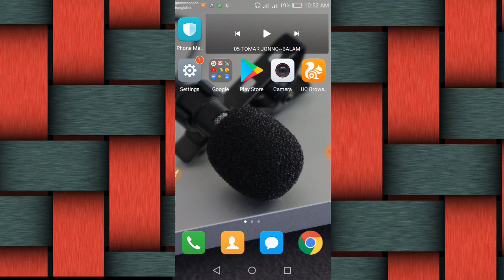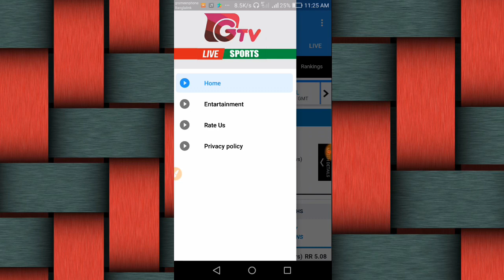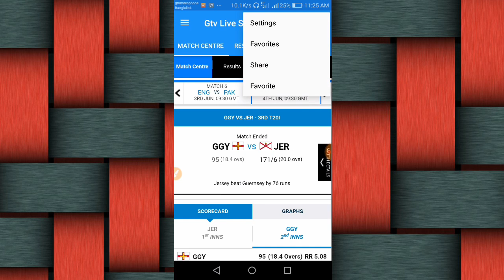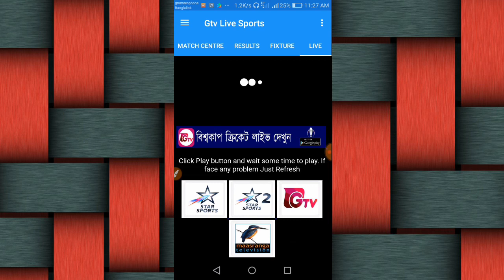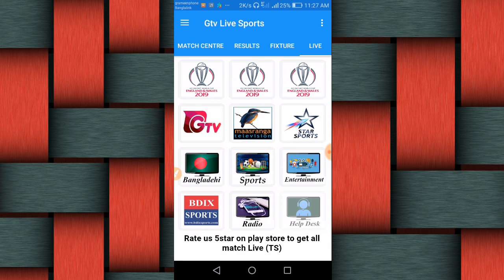🔴Gtv Live ICC Cricket World Cup Watch 2019–live stream। cricket World Cup।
Gtv Live ICC Cricket World Cup Watch 2019–live stream। cricket World Cup।Gtv live streaming icc cricket world cup 2019 in Bangladesh. Gtv live cricket match today  Cwc 2019 live streaming Gtv live broadcasting cwc 2019 Gtv live today icc cricket world cup match 2019 Gtv live online

video keyword..

gtv live world cup cricket,

gtv live 2020,

gazi television,

gtv cricket world cup,

gtv live cricket bpl 2020,

icc world cup 2019 live gtv,

gtv live icc cricket world cup 2020,

maasranga tv live,

Let's watch The videos /
Hello Everyone Welcome to our TECHAEDI youtube channel,